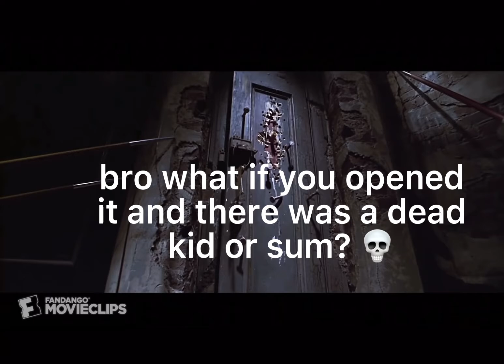i edited a scene from matilda because it’s fun